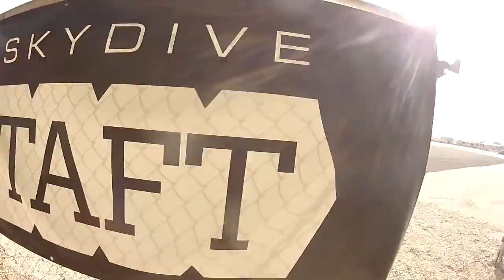Jair lopez Skydive Taft.